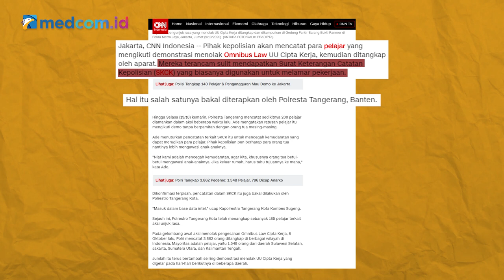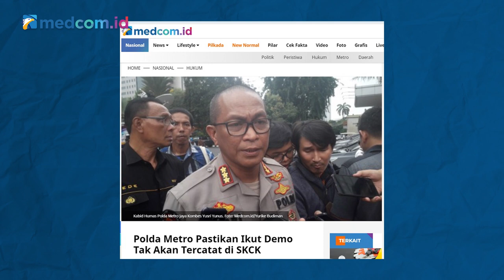[Ceki-ceki] Polisi Berikan Data Mahasiswa Pedemo yang Tertangkap ke Perusahaan? Ini Faktanya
Sebuah narasi beredar yang menyebutkan mahasiswa yang tertangkap saat demonstrasi menolak UU Cipta Kerja akan sulit mendapat pekerjaan karena perusahaan dapat mengakses data mahasiswa yang tertangkap saak aksi demo beberapa waktu lalu. Akun facebook Alin Husein membagikan narasi ini pada 19 Oktober 2020.